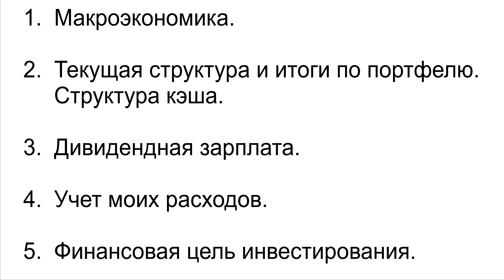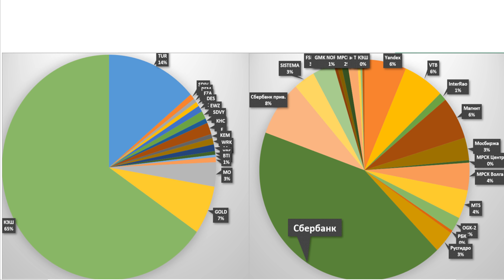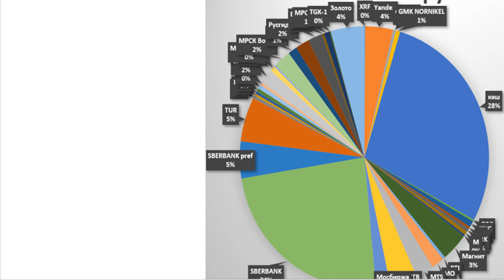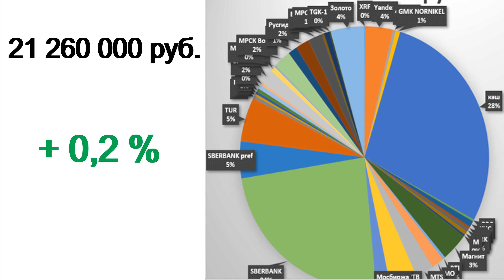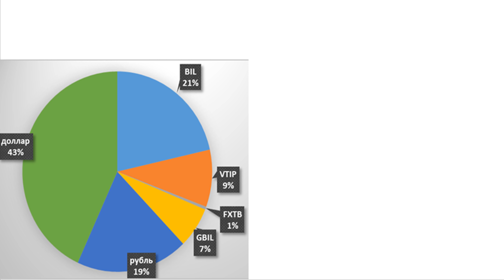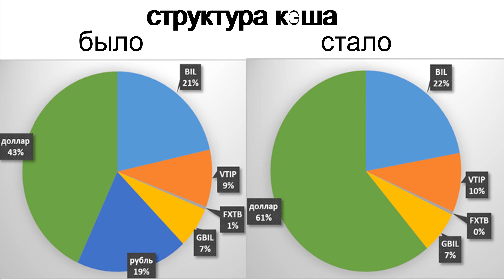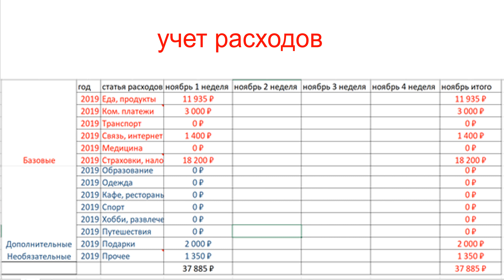№11 Инвестиционный портфель акций. ВТБ Мои Инвестиции. Interactive Brokers. Акции. ETF. ИИС.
Инвестиционный портфель акций. ВТБ Мои Инвестиции. Interactive Brokers. Акции. ETF. ИИС.

Описание видео:
Мой инвестиционный портфель акций. Interactive Brokers. ВТБ Мои Инвестиции. Акции. ETF. ИИС. ОФЗ.
Портфель инвестора. Инвестиции 2019. ETF. Опыт инвестора. Инвестиции - путь к финансовой независимости. Путь инвестора. Опыт инвестора.
Показываю мой портфель акций, общую сумму и структуру портфеля.
Дивиденды по инвестиционному портфелю акций за неделю.
Моя ежемесячная дивидендная зарплата.
Учет расходов
Финансовая независимость.
Путь инвестора. Война Турции и Сирии. Турция.
Количественное смягчение.
Торговые переговоры США-Китай.
BREXIT.
IPO Сауди Арамко.
Мой портфель акций и ETF:
ETF Африки, ETF Бразилии, ETF Турции.
Kraft Heinz
Macy’s
Ford
KEMET Corporation (KEM)
British American Tobacco (BTI)
Яндекс
ВТБ
Мосбиржа
МТС
Русгидро
Сбербанк
ОГК-2
ТГК-1
МРСК Волги
МРСК ЦП
МРСК Центра
Алроса
Норникель
ФСК ЕЭС
ЭНЕЛ
Показываю мой портфель российских акций и мой портфель иностранных акций. Совсем недавно купил фонд на золото.
Золото в моем портфеле акций составляет 1%.
Рассказываю куда инвестировать и куда вложить деньги.
Как получать доход и куда вкладывать средства.
Также рассказываю какие инвестиции дают пассивный доход и в какие акции вкладывать, используя фондовый рынок и инвестиции в акции США, чтобы получать дивиденды.
Я пропагандирую долгосрочные инвестиции, а не трейдинг. Меня интересует дивидендный пассивный доход. Облигации отсутствуют, мой портфель акций, пока, состоит только из акций и ETF.